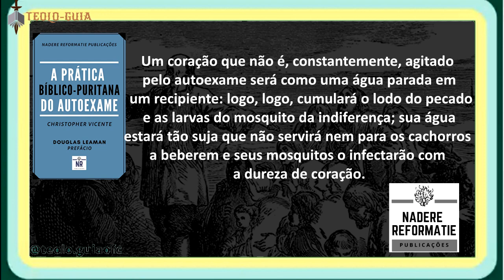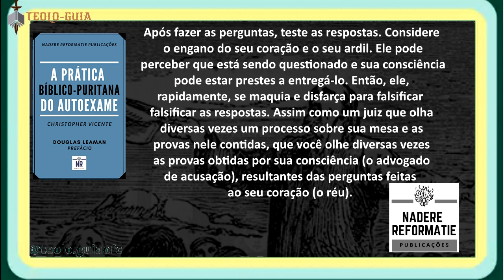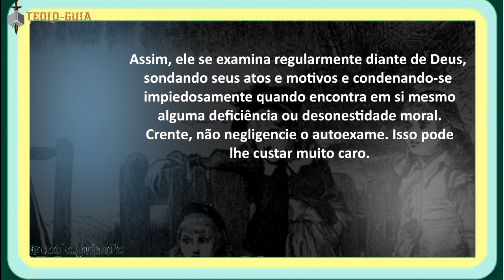O segredo do Autoexame Puritano-A prática Bíblico Puritana │Nadere reformatie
J. I. Packer diz: A consciência de um homem ímpio pode ficar tão calejada que, raramente, reage; mas a consciência saudável de um crente (diziam os puritanos) age continuamente, ouvindo a voz de Deus em Sua Palavra, procurando discernir sua vontade em tudo, mostrando-se ativa na autovigilância e no autojulgamento. O crente saudável reconhece sua fragilidade, sempre suspeita e desconfia de si mesmo, a fim de que o pecado e Satanás não o peguem desprevenido.
Assim, ele se examina regularmente diante de Deus, sondando seus atos e motivos e condenando-se impiedosamente quando encontra em si mesmo alguma deficiência ou desonestidade moral.[31] Crente, não negligencie o autoexame. Isso pode lhe custar muito caro.

Vicente, Christopher. A Prática Bíblico-Puritana do Autoexame (p. 22). Nadere Reformatie Publicações. Edição do Kindle.

LINK DO EBOOK

BRUNO
TEOLOGUIA